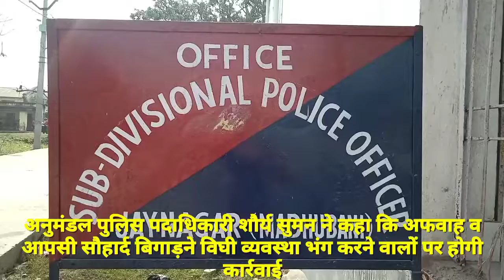डीएसपी शौर्य सुमन ने कहा अफवाह आपसी सौहार्द बिगाड़ने विघी व्यवस्था भंग करने वालोें पर होगी कार्रवाई